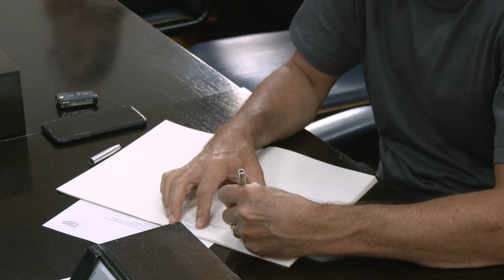Esalq Notícias 359/2024 - Workshop conjunto Esalq e AMBEV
A diretoria da Esalq recebeu nesta tarde de terça-feira, dia 6 de fevereiro, aqui nas dependências da congregação da Escola, um grupo de executivos da Ambev para a realização de um workshop conjunto.

A proposta é promover espaços de aproximação e integração de atividades organizadas em grandes áreas, chamadas de Agronomia, Sustentabilidade,  e de Food Science e CoProducts.

Depois da abertura pela pela direção da Escola, foram conduzidas apresentações e, na sequência, o grupo foi dividido por áreas de interesse para começar a pensar em propostas de atividades conjuntas.